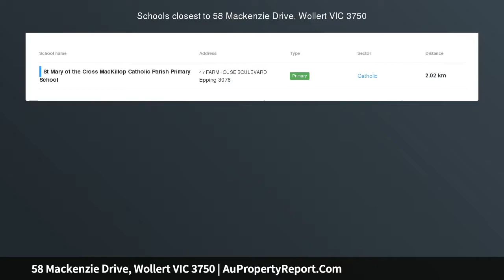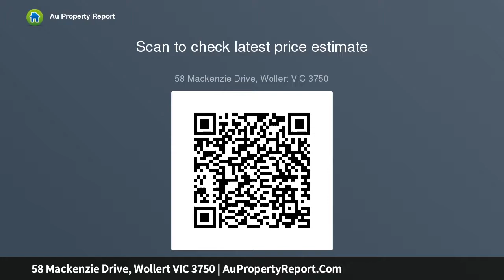58 Mackenzie Drive, Wollert VIC 3750 | AuPropertyReport.Com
58 Mackenzie Drive, Wollert VIC 3750
Property Type: house
Bedrooms: 4
Bathrooms: 4
Car Space: 2
Spacious Brand New Ready To Move In……